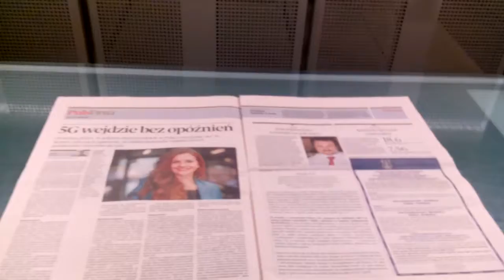MODLĄ SIĘ POLACY POD FIGURĄ,A DIABŁA MAJĄ TU U SIEBIE NAD WISŁĄ ZA SKÓRĄ!!